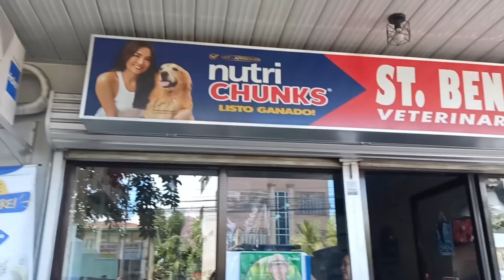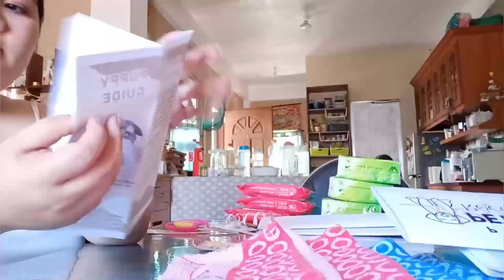NAMSUN GAVE BIRTH TO 9 PUPS!!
We did not expect that Namun's going to have 9 pups. We do not have any plans to let Namsun be pregnant again, but unfortunately, our male Shih Tzu was having fun during his birthday and we did not expect what happened next. Taking care of the pups was a huge journey for us without a helper, who left us during those times. It was a struggle yet I learned to live with it. Now that they have found their new home, they left us with one little furbaby, Zeke, which I'll introduce soon in my channel.